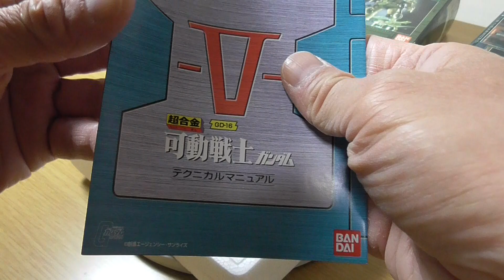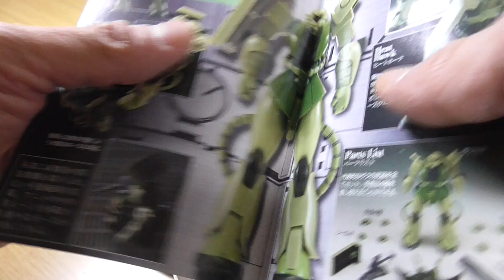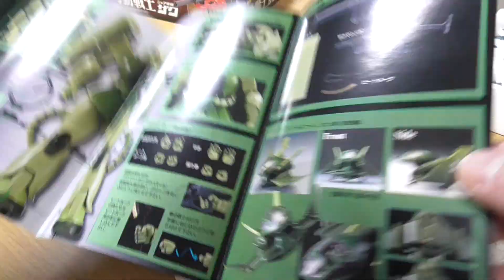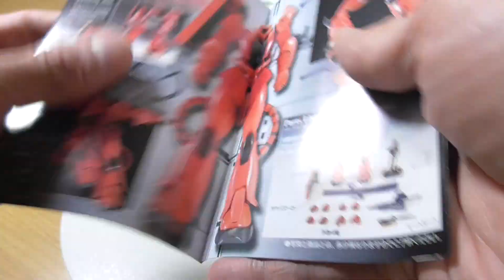20210207 超合金 可動戦士 ガンダム 量産型ザク シャア専用ザク GD-16 GD-20 GD-26 バンダイ BANDAI